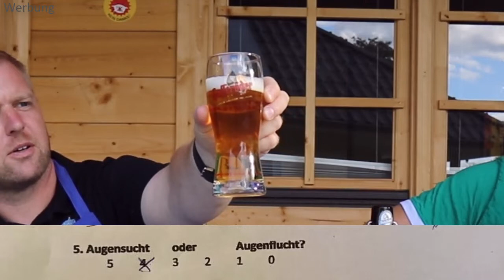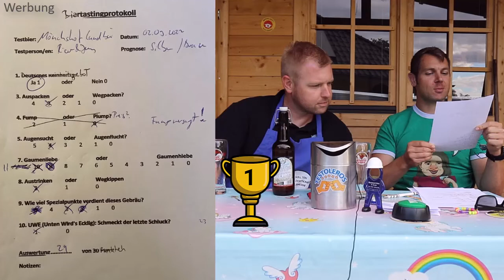Mönchshof Bier Test 🍺 Mönchshof Kulmbacher Landbier mit Bügel Bier Tasting von Zuhause 🍻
Mönchshof Landbier ➡️➡️

"Unsere Homepage befindet sich gerade im Umbau. Danke für dein Verständnis! Wir beeilen uns, damit du bald wieder wie gewohnt darauf zugreifen kannst.

Um die Wartezeit zu verkürzen genieße doch eine unserer BrauSpezialitäten. Prost!"

Dabei ist es uns erstmal egal was genau wir testen:
- Apps
- Software
- physische Produkte
- Dienstleistungen
- bestimmte Methoden oder Techniken
- Freizeitbeschäftigungen